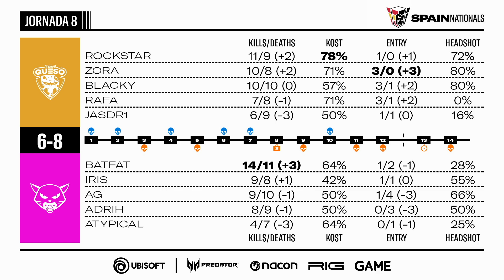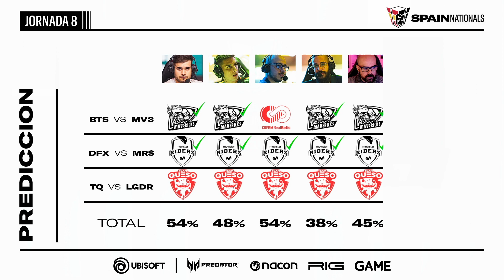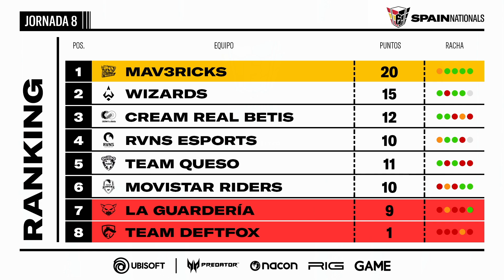R6 Spain Nationals S3 - Jornada 8 - Team Queso vs La Guardería R6SpainNationals​​​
Jornada 7 de la Liga oficial de Ubisoft de Rainbow Six: Siege en España, la R6 Spain Nationals Season 3. No te pierdas el mejor Rainbow 6 nacional.

Team Queso vs La Guardería
Mapa: Oregón

► ubi.li/aGmjMge